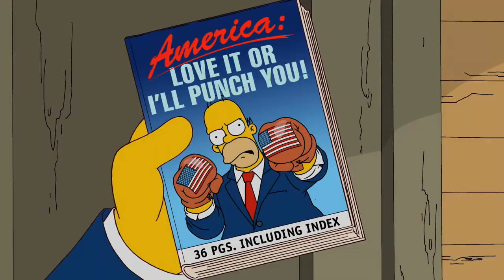Most Intriguing Concept